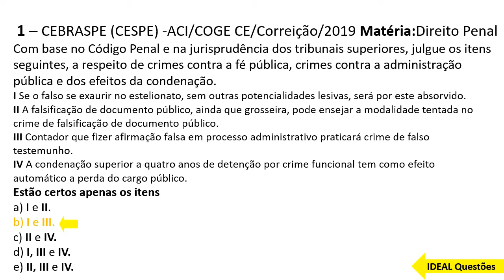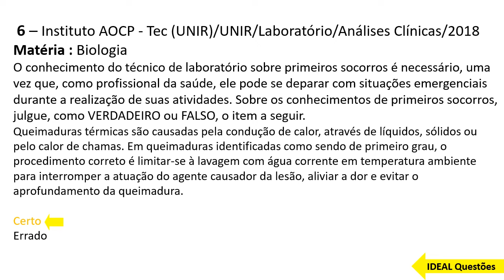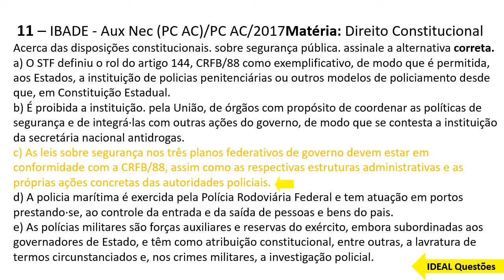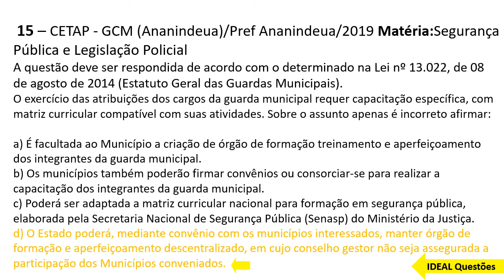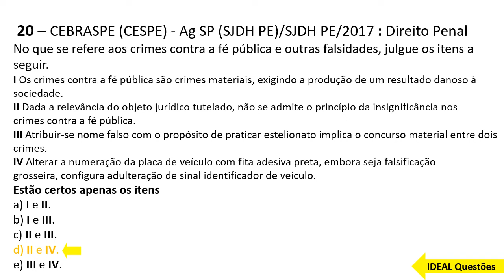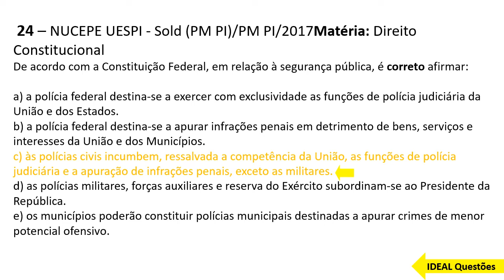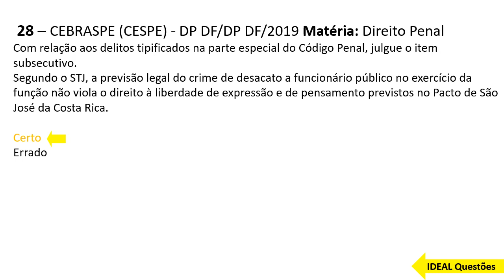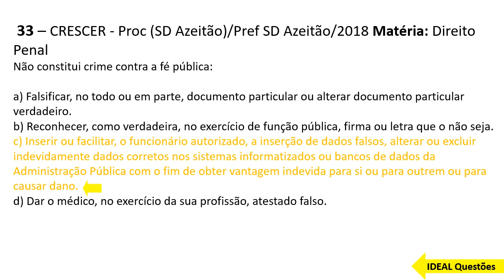QUESTÕES GUARDA MUNICIPAL DE SERRINHA - BAHIA - IDEAL Questões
IDEAL Questões.

Questões De Concurso - GUARDA  MUNICIPAL DE SERRINHA - BAHIA   ...

CONHECIMENTOS ESPECÍFICOS  ..